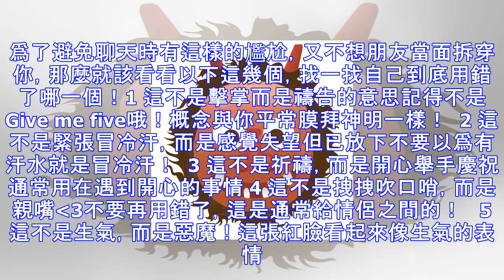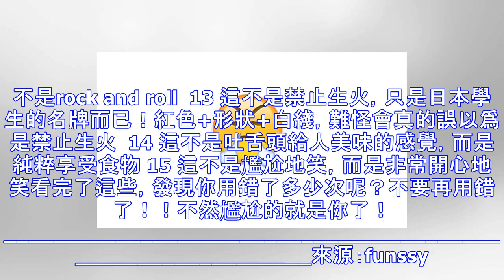原來鼻孔冒煙不是生氣的意思！盤點「15個你一直以來都用錯的emoji」！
原來鼻孔冒煙不是生氣的意思！盤點「15個你一直以來都用錯的emoji」！很多時候網路聊天不能體現出我們面部表情，失去了人與人溝通的樂趣。但是Emoji的開始讓我們在聊天時，可以更加了解對方想表達的意思及情感。Emoji里有著極度誇張及搞笑的表情，聊天時少了它就會感覺對方在生氣XP。非常可惜的是很多人都誤解了一些Emoji真正的表情意思，用錯了場合，破壞了氣氛。爲了避免聊天時有這樣的尷尬，又不想朋友當面拆穿你，那麼就該看看以下這幾個，找一找自己到底用錯了哪一個！1 這不是擊掌而是禱告的意思記得不是Give me five哦！概念與你平常膜拜神明一樣！  2 這不是緊張冒冷汗，而是感覺失望但已放下...
源: pixpo